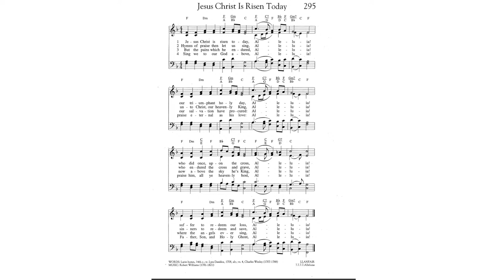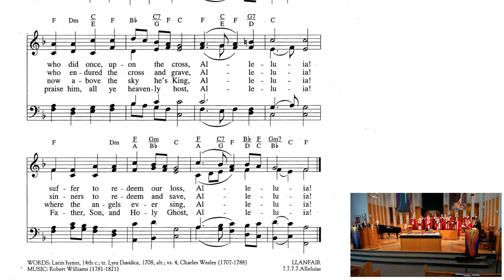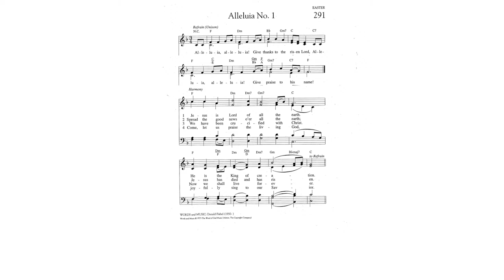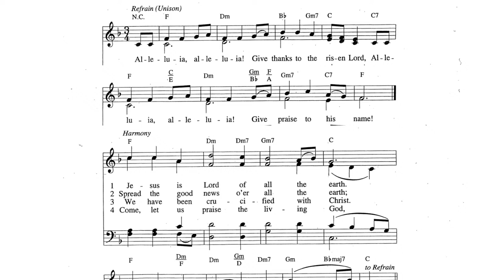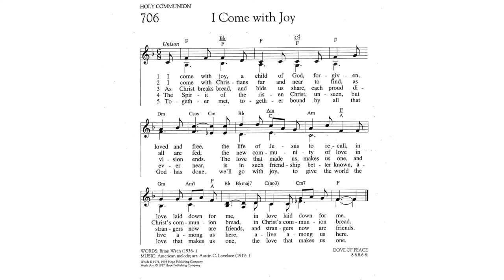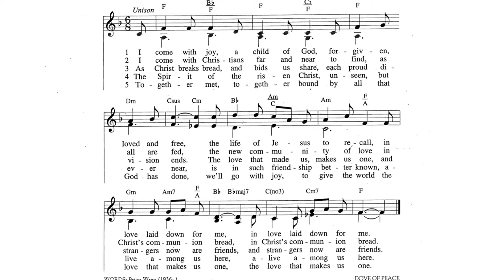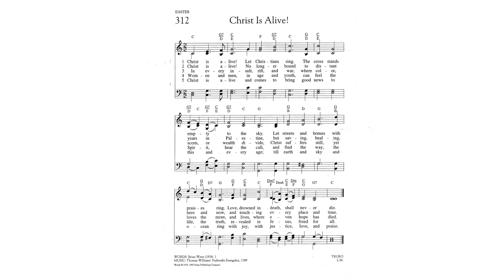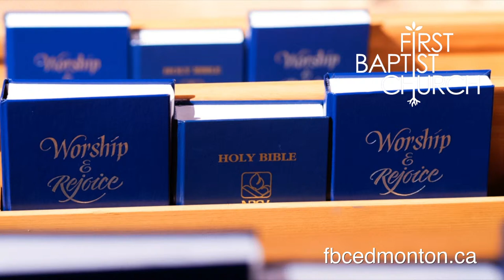April 7th 2024 Service at First Baptist Church in Edmonton Alberta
Welcome to First Baptist Church in Edmonton, Alberta. Thank you for joining us online. Have a question about FBC?

Permission to podcast/stream the music in this service obtained from ONE LICENSE, License A625688.